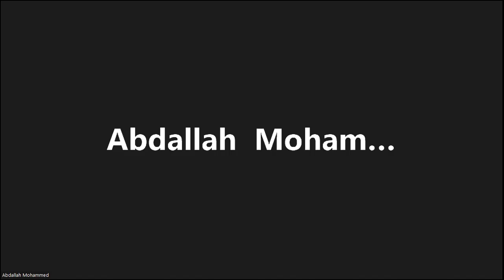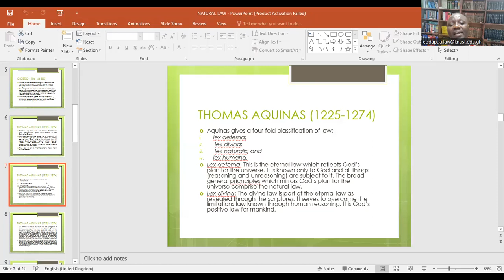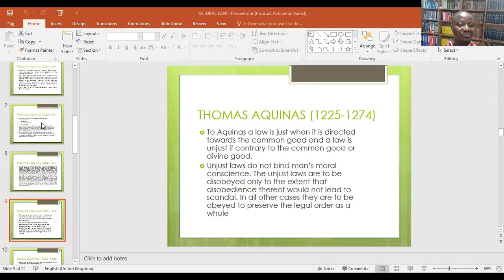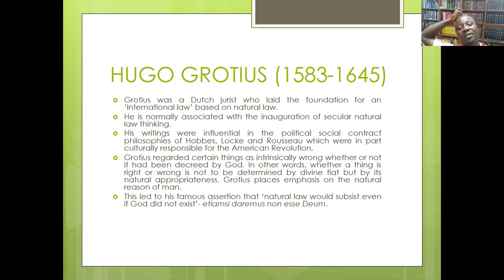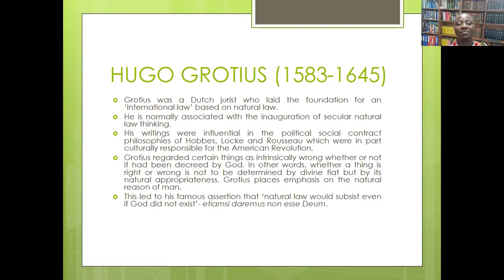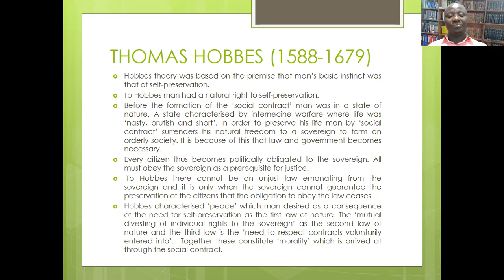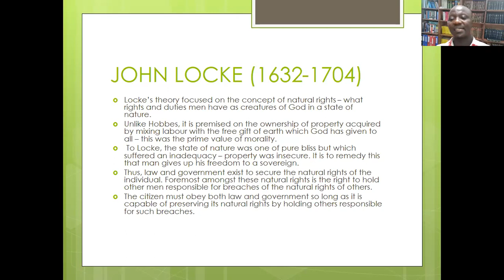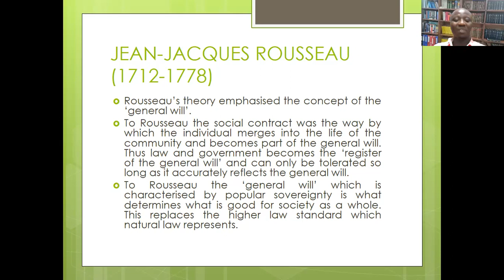JURISPRUDENCE- NATURAL LAW Part 2